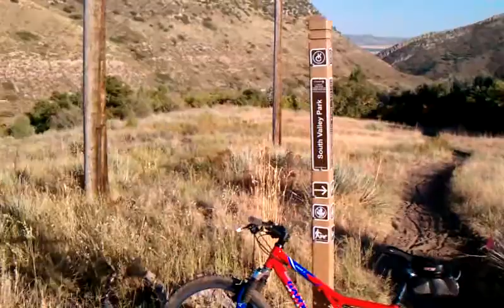A Life's Moments with Paul adventure.